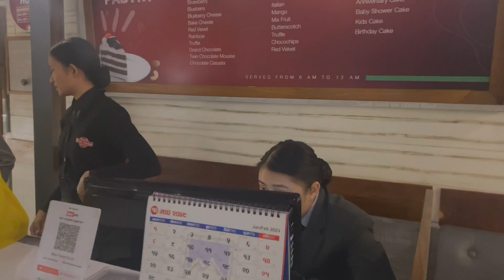Vlog-59,,Daily vlog.. aama chori ko fight..Airy ko khusi after long time (dalmation dog)!!!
Hello and namaste to my all family and friends. Once again heartly welcome to you all in my channel.. in this video you will see love and fight between my wife and my daughter… and finally after lone time my airy(dalmation dog) is in this video .. I try to presenting my daily vlog of my life.
And as usuall there are so many things which is related to delivery vlog of bhoj deals.. if you really like my video then plz keep watching and keep supporting to my channel.. thank you all..

Anjan gurung
Daily vlog
Family regular vlog
Aama chori ko fight
Dalmation dog
Bhoj deals
Fight between daughter and mom…..